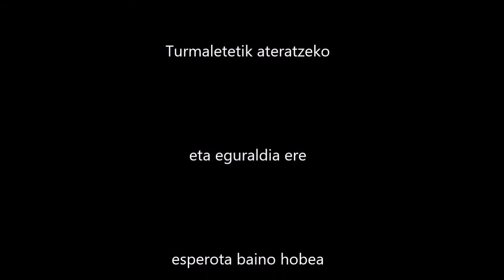2016 11 12 Midi Bigorre